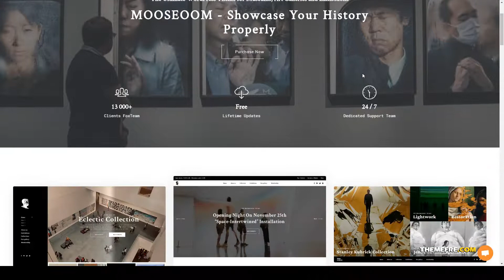Mooseoom - Art Gallery Museum and Exhibition WordPress art museum exhibition Easy Create Website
Columns 4+

 Layout Responsive